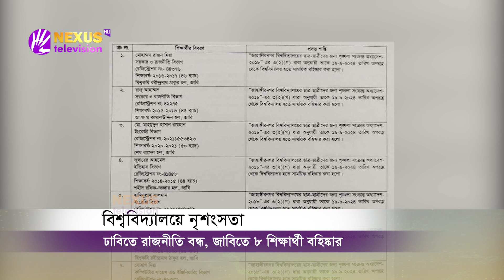আইন হাতে তুলে নিলে কঠোর ব্যবস্থা: পুলিশ | Nexus television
আইন হাতে তুলে নিলে কঠোর ব্যবস্থা: পুলিশ

Nexus television address:
Nexus Television
জীবনের বন্ধন